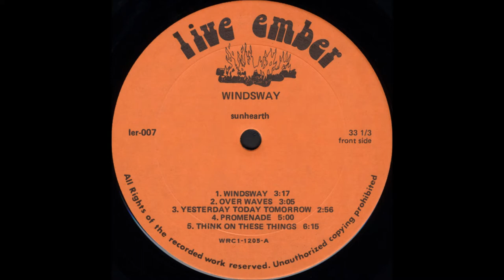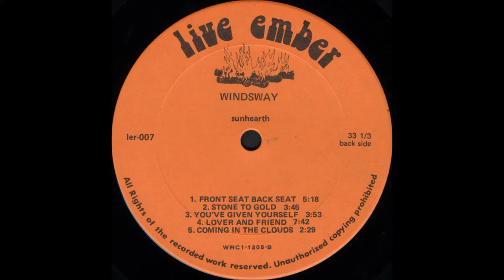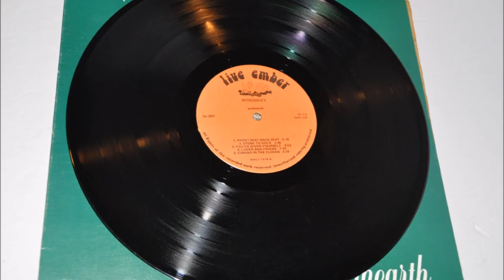Sunhearth And Friends, 1980 LP: Windsway - B2 Stone To Gold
Highly talented Canadian male/female outfit whose custom album excels at a progressive hippie folk-rock style worthy of labels like Flying Fish or Rounder. Just a glance over the instruments in the credits - fiddle, banjo, cello, mandolin, dulcimer, flute, recorder - and you can tell these people are gonna be on the folksy side. All that plus the usual components (acoustic and electric guitars, bass, drums, piano, organ), plus a few “huh?” items (Hawaiian windbell, lapslaps, glass chimes, fogelschwantz, over-tones). Musically they’re quite diverse, including some Scots-Irish folk influences on ‘Promenade’, ‘Coming In The Clouds’, the Richard Thompson-ish ‘You’ve Given Yourself’ and the instrumental title track. ‘Over Waves’, ‘Yesterday, Today, Forever’ and ‘Think On These Things’ are all lovely acoustic ballads with female vocals (the latter also includes a jazzy flute and electric guitar interlude). Blues and bluegrass are sampled for Love Song’s ‘Front Seat Back Seat’, the album’s only cover tune (although three songs are noted as having been adapted from traditional melodies). Moving electric guitar and pedal steel solos embrace ‘Stone To Gold’, a graceful country rock excursion ala The Eagles or America. ‘Lover And Friend’ is a strong nearly eight-minute progressive track that begins as a piano ballad before building to a harder rock edge that includes beautiful use of electric violin. From St. Catharines, Ontario. Attractive tree cover painting. A really great record - some of the most skillful, creative and artistic folk sounds I’ve heard. (Ken Scott - Archivist)

Sunhearth And Friends
LP: Windsway
Label: Live Ember ‎(Ler-007)
Country: Canada
Released: 1980
Genre: Rock, Folk, World, & Country
Style: Folk Rock, Country, Religious

B1 Front Seat Back Seat (C. Girard, T. Coomes)
B2 Stone To Gold (Brian Andres)
B3 You've Given Yourself* (Brian Andres, Traditional)
B4 Lover & Friend (Brian Andres)
B5 Coming In The Clouds* (Brian Andres, Traditional)
*Melodies or counter melodies adapted from traditional melodies

Acoustic Guitar – Brian Andres, Dave Barss, Rick Losey
Banjo – Jane Andres
Cello – Dave Curry
Drums – Pete Arajs
Dulcimer – Brian Andres
Electric Bass – Larry "Moots" Andres
Electric Guitar – Dan Lanois, Dave Barss, Rick Losey
Fiddle – Jane Andres
Flute – Willi Sherwood
Keyboards – Jane Andres, Willi Sherwood
Mandolin – Rick Losey
Pedal Steel Guitar – Dan Lanois
Percussion – Pete Arajs
Recorder – Willi Sherwood
Violin – Nello Romagnoli
Vocals – Brian Andres, Fim Comeau, Rick Losey, Ron Andres

Producer – Brian Andres, Larry Andres
Engineer – Dan Lanois, Gerry Lester (A5)
Mixed By – Dan Lanois
Recorded/Engineered At – Grant Avenue Studio
Artwork – Jane Andres
Photography – George Enns
Poem On Inner-Sleeve is by L.F.W. Woodford
All Songs publishes by Live Ember/CAPAC 1980 except B1 which is published by Dunamis Music 1972